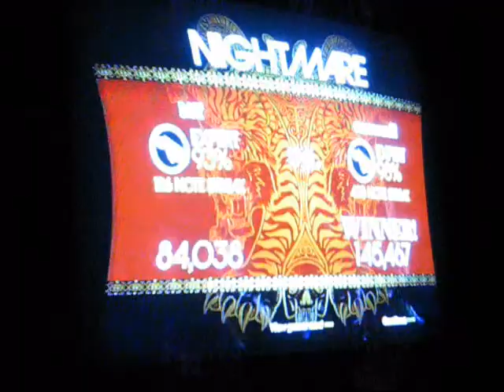Nightmare (Score Duel/Expert Guitar) Vs. Match / Rock Band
Playing with LinkintheTwilight from DeviantART. He kicks my ass to high hell. 'Nuff said.